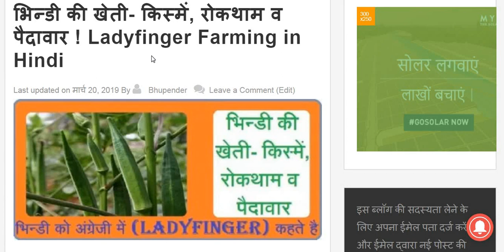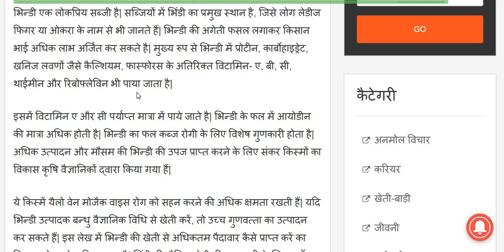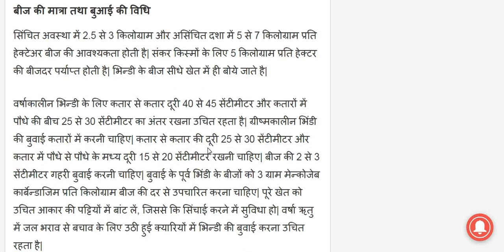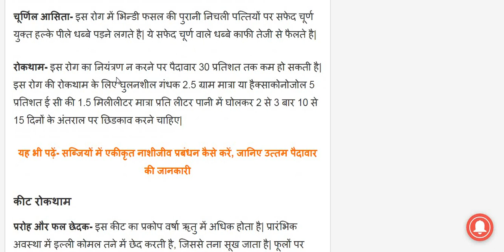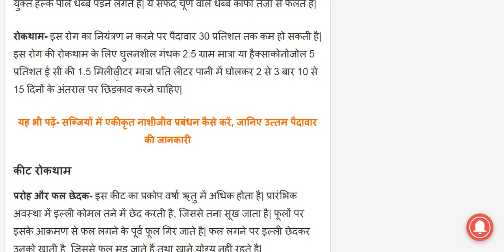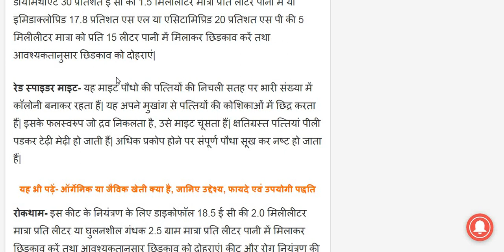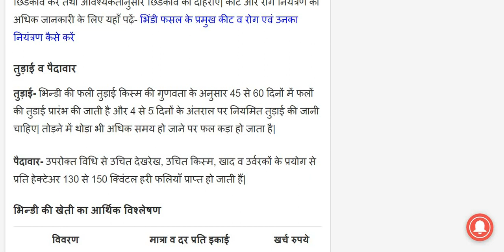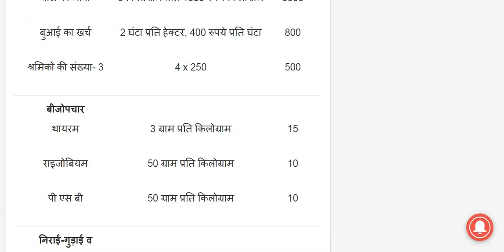भिन्डी की खेती कैसे करें ! Bhindi ki kheti kaise karen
भिन्डी एक लोकप्रिय सब्जी है| सब्जियों में भिंडी का प्रमुख स्थान है, जिसे लोग लेडीज फिगर या ओकरा के नाम से भी जानते हैं| भिन्डी की अगेती फसल लगाकर किसान भाई अधिक लाभ अर्जित कर सकते है| मुख्य रुप से भिन्डी में प्रोटीन, कार्बोहाइड्रेट, खनिज लवणों जैसे कैल्शियम, फास्फोरस के अतिरिक्त विटामिन- ए, बी, सी, थाईमीन और रिबोफ्लेविन भी पाया जाता है| भिन्डी की खेती की अधिक जानकारी के लिए यहाँ पढ़ें